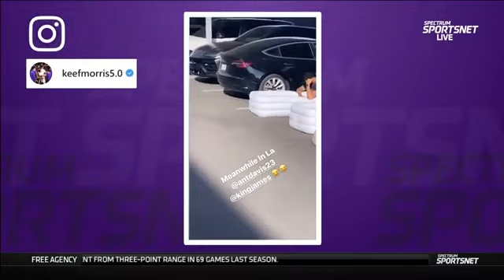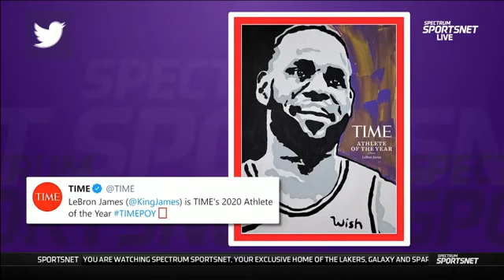Mike Bresnahan reacts to Markieff says ESPN rankings are trash! but Y'all did get number 1 & 2 right